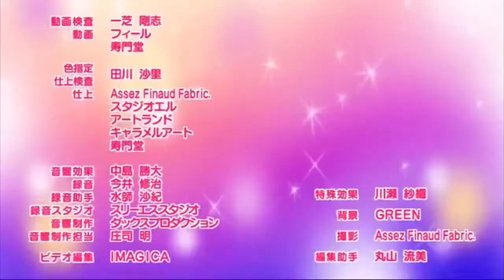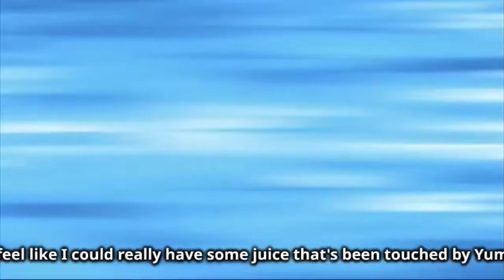Suzakinishi the animation ep11 Eng.